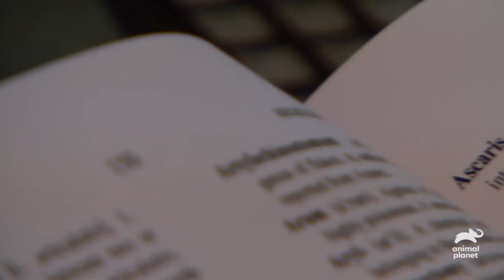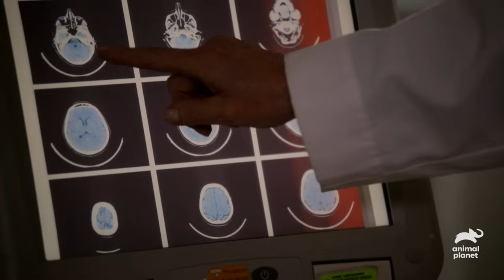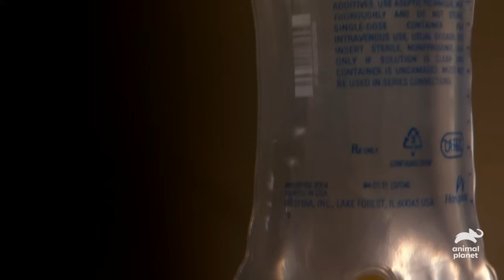The Creepiest Creatures | Monsters Inside Me | Animal Planet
Watch as these individuals encounter the creepiest creatures in their fight for survival. From coughing up live worms to battling a facial wound caused by a deadly parasite, each story reveals the terrifying impact of parasitic infections. Despite the fear and uncertainty, they fight to regain their health and return to normalcy.

About Monsters Inside Me:
It's a life or death battle between modern medicine and evolution as patients fight off the stealthy, cunning parasitic creatures that have taken up residence inside their unsuspecting bodies.